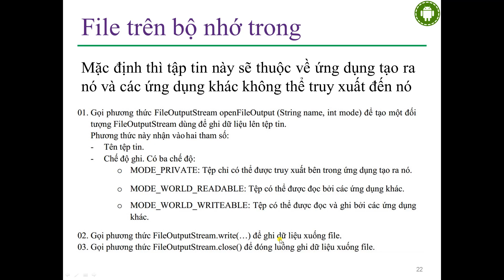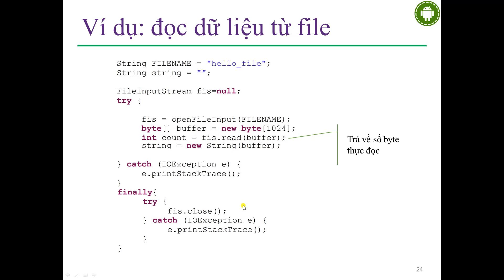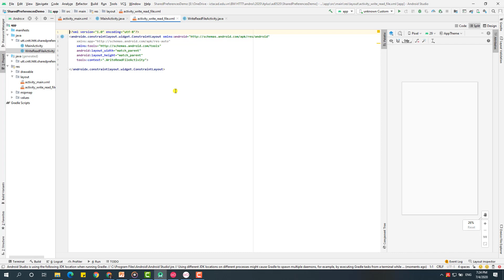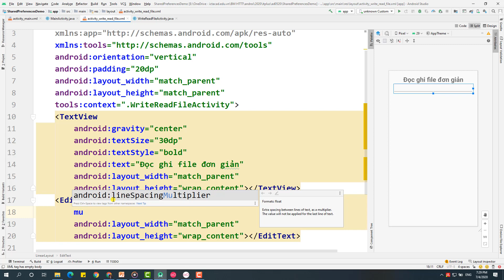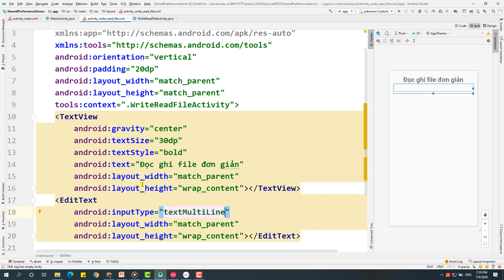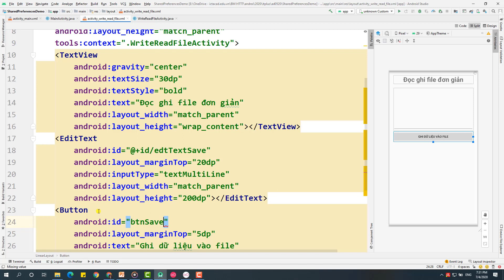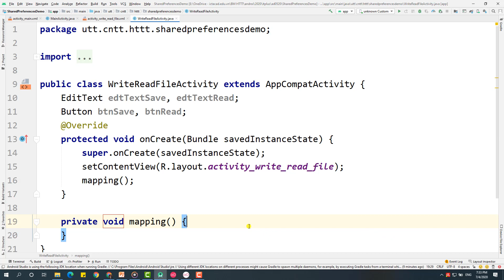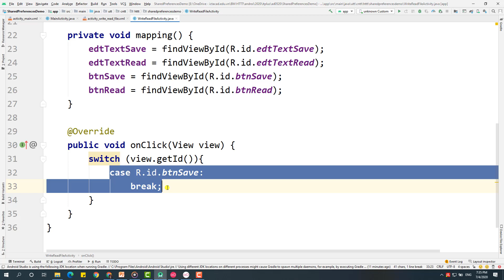8.4 Dùng Files ở bộ nhớ trong để lưu trữ dữ liệu ntn - Ví dụ minh họa (1)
Dùng Files ở bộ nhớ trong để lưu trữ dữ liệu ntn - Ví dụ minh họa (1), Các thành phần của ứng dụng, khái niện về Activity và vòng đời của một Activity, Service, Broastcast Receiver, Intent, , các khái niệm cơ bản, view, viewgroup, controls, layout, lập trình ứng dụng, lập trình java, lập trình giao diện sự kiện android, lập trình hướng đối tượng, máy ảo genymotion, JDK, Android Studio, JSON, sonnguyenthai.com.